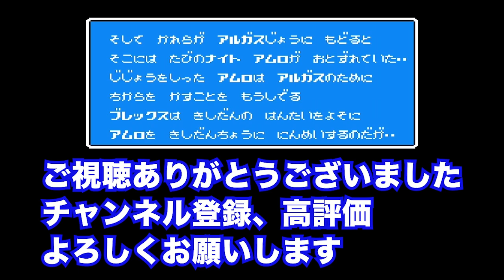【ナイトガンダム物語２】前編 攻略 第１章〜３章 ファミコンの名作RPGを遊ぶ！ 40代ゲーマー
FCの名作RPGを４０代ゲーマーが遊ぶシリーズ
今回は騎士ガンダム物語２を遊びます　前編です

レトロフリークで遊んでおります

きんしゃけと申します！